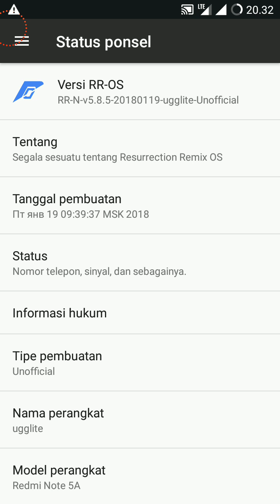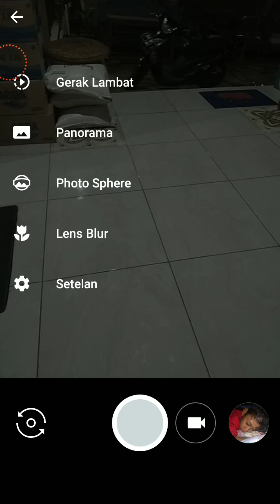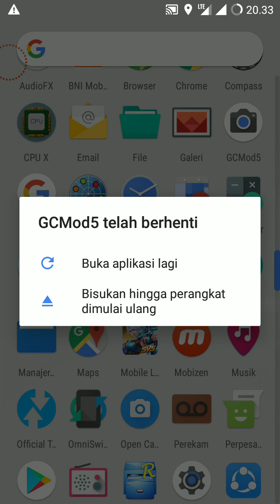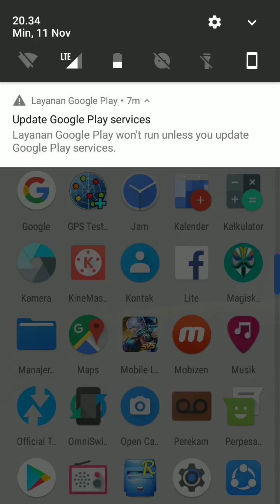Xiaomi Note 5A Y1 versi Custom Rom RR-OS jadi lebih Enteng!!